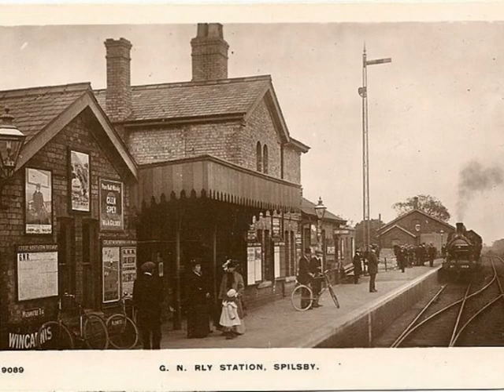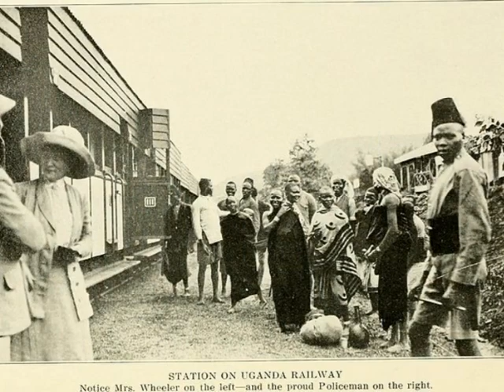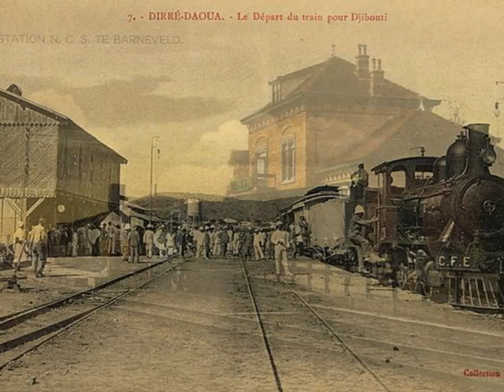on the platform any time any place part 7